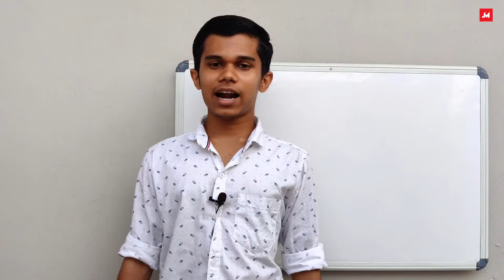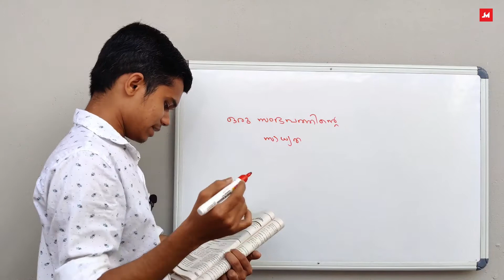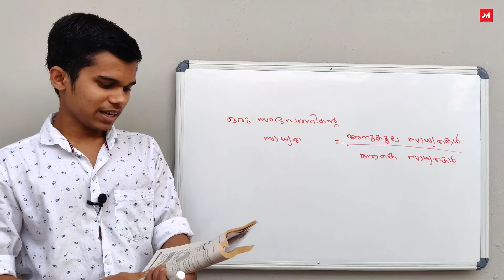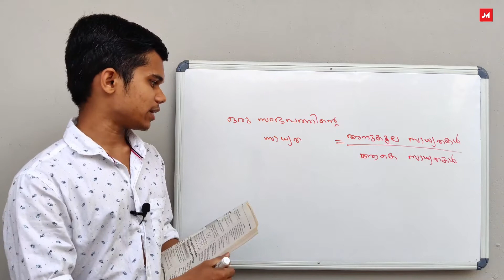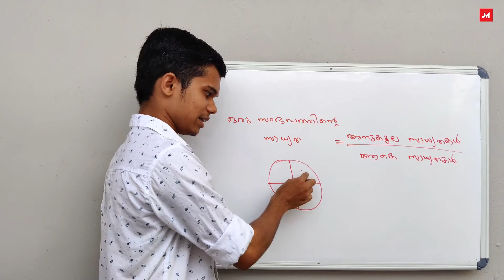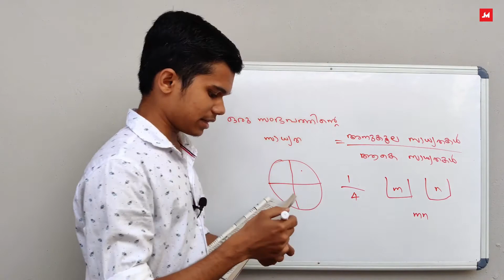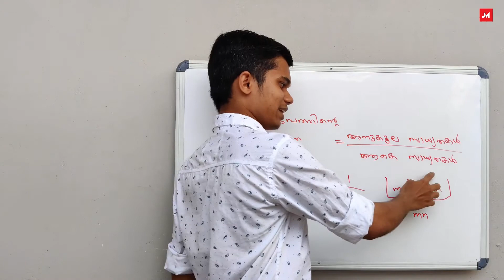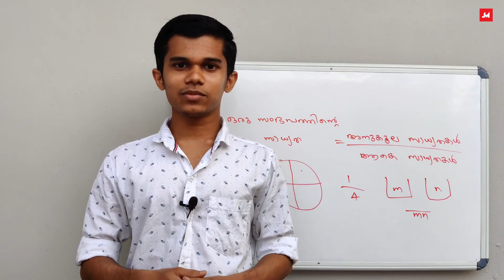SSLC | Class 10 | Maths | Chapter 3 | Sadyadakalude Ganitham | Probability | Malayalam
SSLC, Mathematics.
Chapter 3, Sadyadakalude Ganitham.
Exam preparation.
Summary.

Probability
Malayalam

Maths
Chapter 3
സാധ്യകളുടെ  ഗണിതം